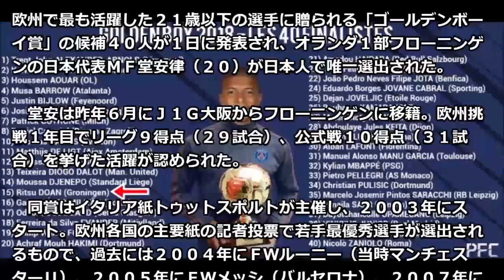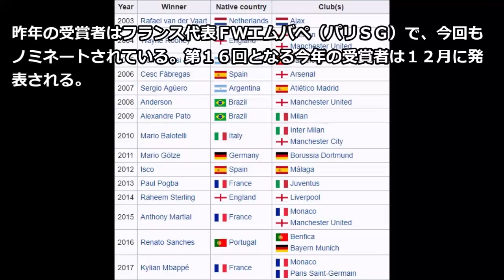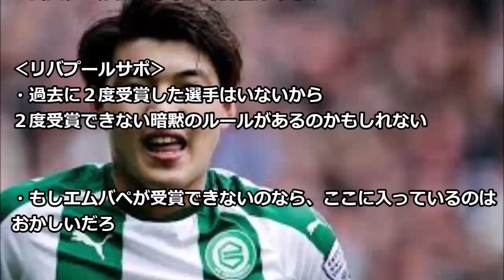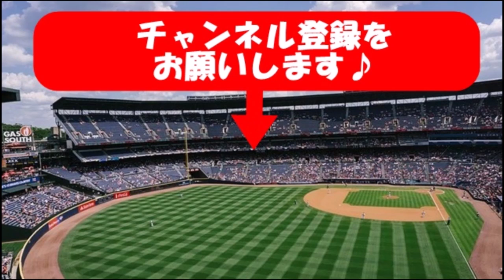【サッカー】堂安律、日本人で唯一ゴールデンボーイ賞候補に選出される！欧州最高の若手ベスト４０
ジェイのPKを読み切ってストップした権田選手

サンチェスはマンU移籍を後悔。遠征帯同もベンチ外で将来は不透明に？

バルサ、10月が厳しすぎ！ 月末にクラシコ、CL含め各国強豪クラブと5連戦

内容がいい分、たちが悪いレイソルの現状。J1残留へ打つ手はあるか

ピピ中井卓大 連続アシストで圧勝に貢献！ボアディージャ戦タッチ集 PIPI 30/09/2018